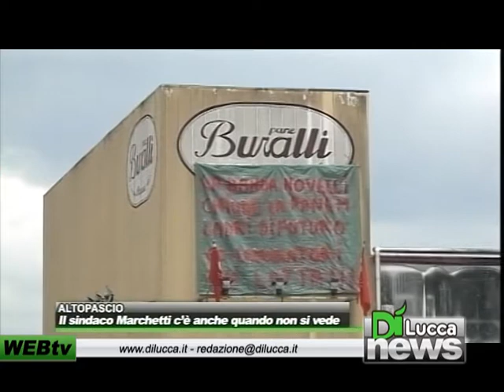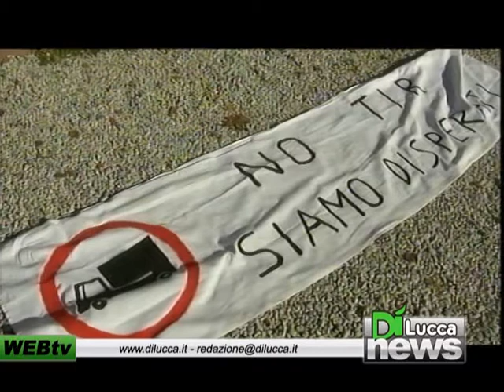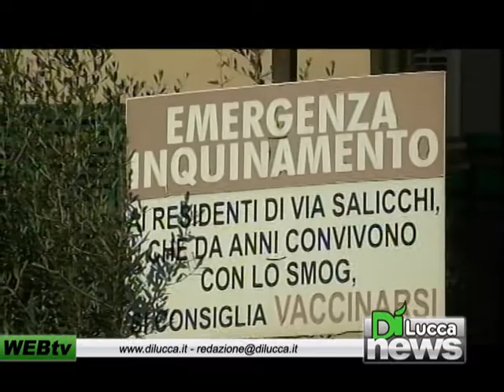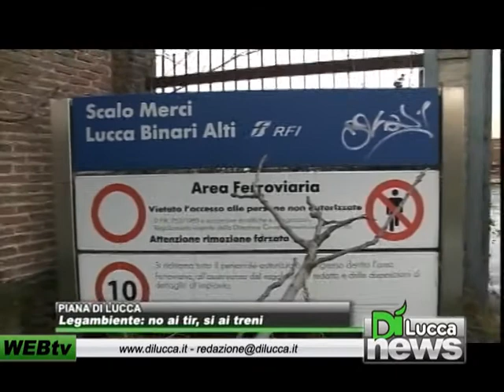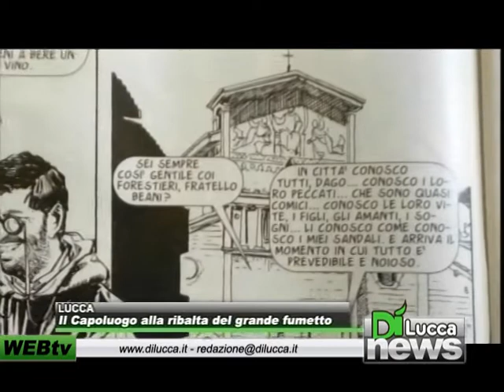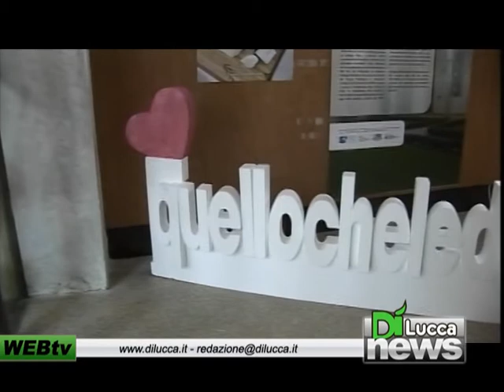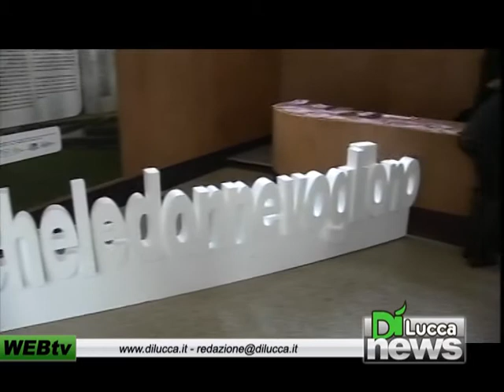DìNews Tgsera - 20 Gennaio 2012